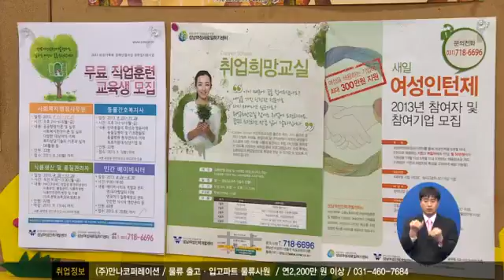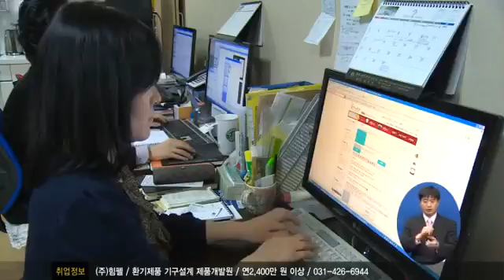도, 여성일자리 3만개 창출1353